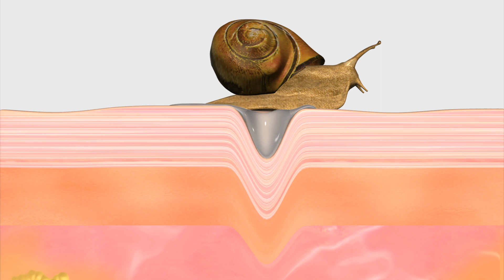Snail Mucus: Cosmetic Industry's latest fad?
Something sticky is about to hit the beauty industry and that's a good thing! According to Louis-Marie Guedon, a rural farmer in Champagnolles, France the mucus secreted by snails is jam-packed with compounds that can regenerate skin cells and heal cuts.

Guedon, 47, claims the slime has collagen, glycolic acid, antibiotics and other compounds. Guedon has been raising snails for a quarter of a century and predicts there is about to a cosmetic revolution. Guedon has developed a secret technique which he uses to harvest the snail mucus and then sells it to beauty companies that mix it into their cosmetics products. According to Reuters, Guedon has secured three supply contracts and has even received an order for three tons of slime.

Although Guedon would not give details about his procedure, he did disclose some information about the industrial slime extraction process. Mainly, the system, developed by an independent engineer, involves placing snails in two large containers and extracting their mucus. After this process, sensitive filters purify the slime and then refrigerate it. Salt is used, but the snails are not killed.

Guedon has invested 130,000 euros ($170,200) into France's first industrial-scale mucus extraction operation. and has a target to harvest 15 tons of it next year. Snail Mucus has been gaining popularity in Asia and South America, but has yet to reach the cosmetics market in Europe.